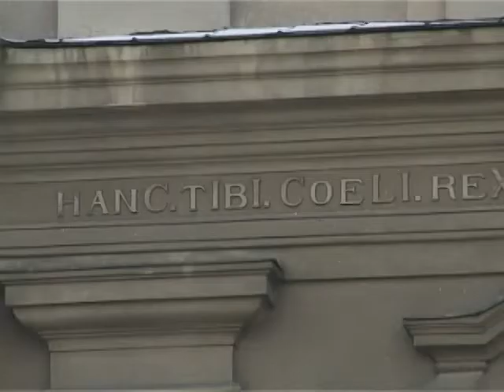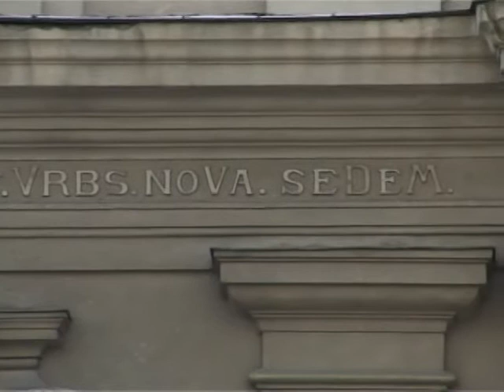Biskupi pozvali katoličke vernike da se izjasne hrabro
Katolički biskupi su poručili svojim vernicima da se izjasne hrabro i slobodno na predstojećem popisu stanovništa u Srbiji koji će da traje od prvog do 15. oktobra. Izjašnjavanje  o veri i pripadnosti Crkvi za neke je samo statički podatak, ali on može biti temelj i za donošenje raznih političkih, zdravstvenih, obrazovnih i drugih važnih odluka. U Subotičkoj biskupiji održan je sastanak svih biskupa, gde pored popisa stanovništva razgovaralo se o povraćaju imovine crkvama i drugim temama.

Na poslednjem popisu stanovništva 2002.godine 410.000 stanovnika se izjasnilo da su katoličke vere, s tim da je u Subotičkoj biskupiji registrovano 305.000 katolika. Biskupi očekuju da će budući popis pokazati da se smanjio broj katolika u Srbiji. Biskupi su pozvali svoje vernike da se slobodno izjasne o svojoj veri i nacionalnoj pripadnosti, kako se ne bi pisali u ostale.

Na sastanku u subotičkoj biskupiji bilo je reči i o povraćaju imovine i novom Zakonu o restituciji.

Pored toga, pokrenuto je  i pitanje Karitasa i na koji način da se pomogne ovoj ustanovi koja brine  o socijalno ugroženim porodicama. Priznavanjem svog identitetamogu se graditi humaniji i iskreniji međusobni odnosi, zaključuju biskupi.